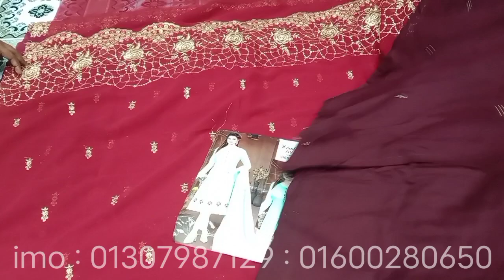পাকিস্তানি অরিজিনাল বারিশ থ্রিপিস পাবা মাএ ৫০০ টাকায়।